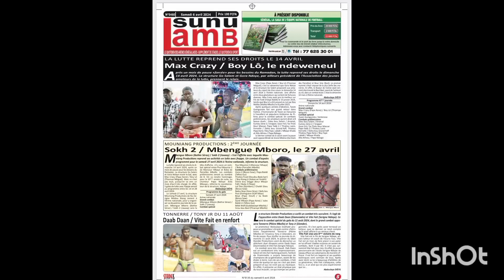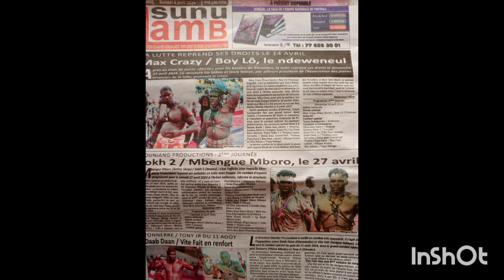s'en revue programme lambj après koor gui max crazy/ boy lo, le ndeweneul